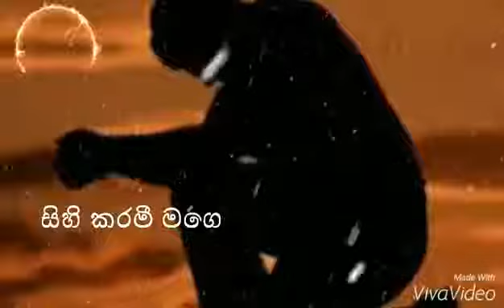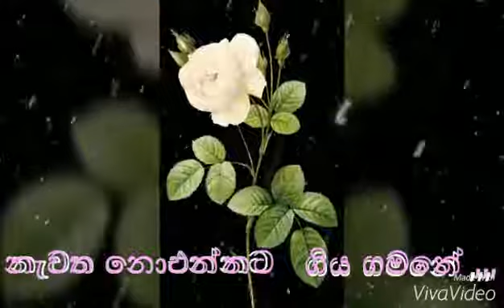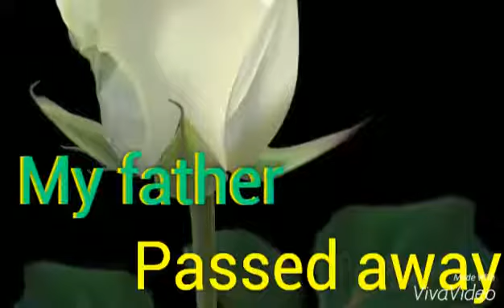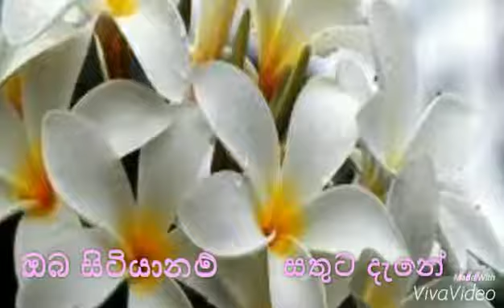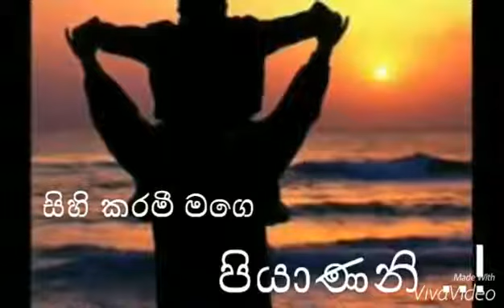😭යලිත් එන්න මග බලන් ඉන්නවා 😭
අම්මා සද උ මගේ ලොකේ මුලු අහසම නුඹයි තාත්තේ